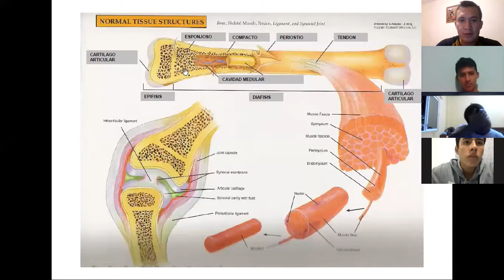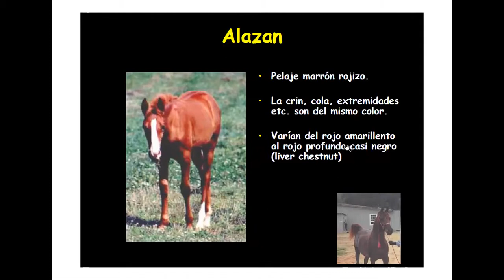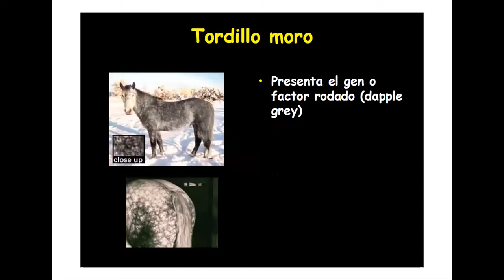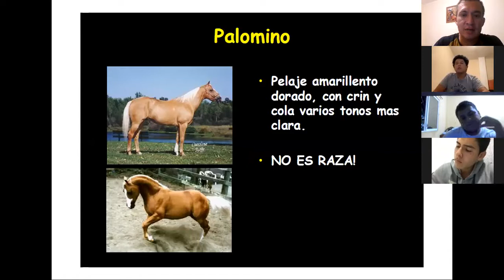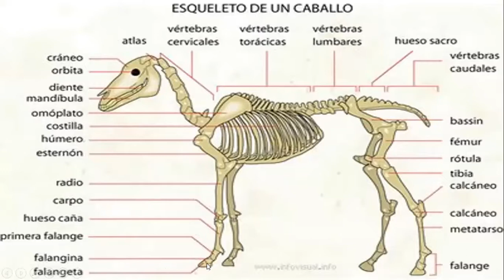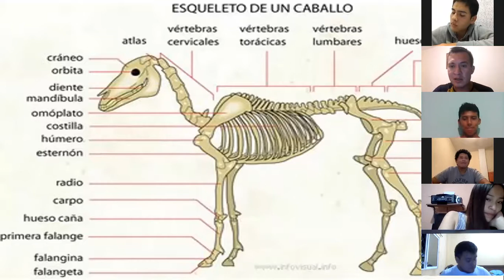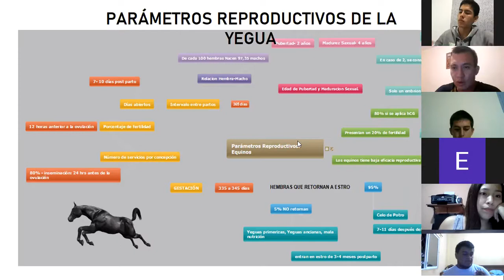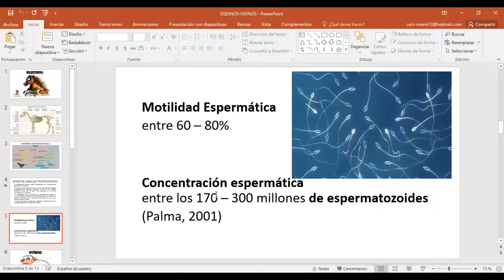CLASE 11 ZOOTECNIA 4AGRO1 zoom 51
Respaldo Videoconferencia 11